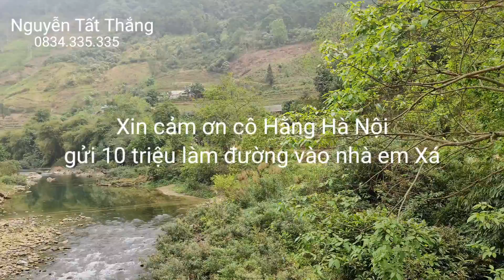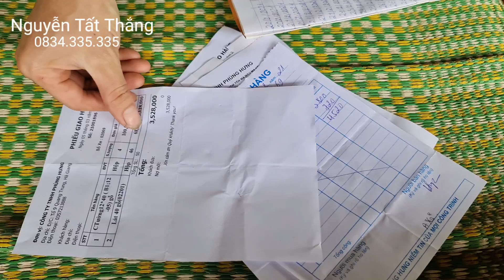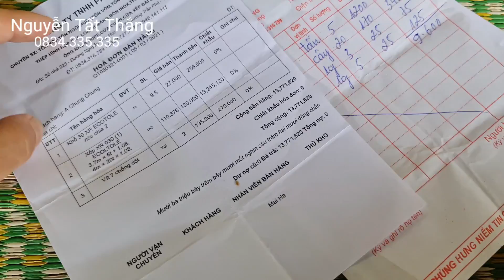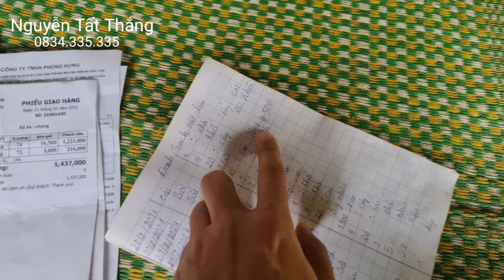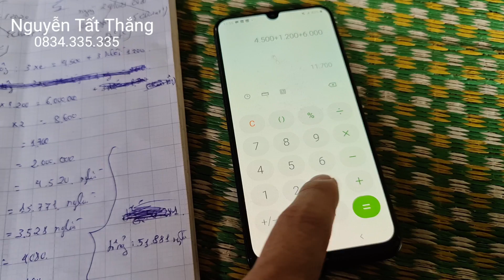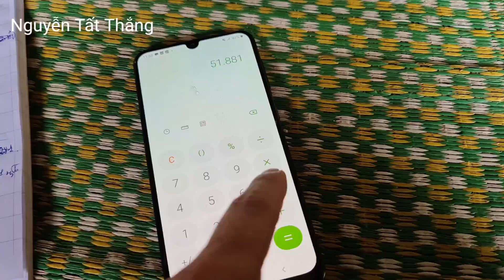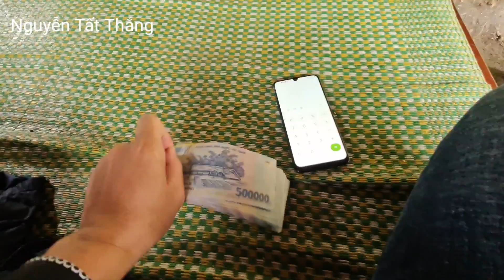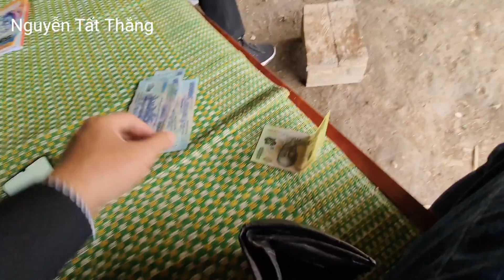Làm nhà Vợ chồng em Xá Giao tiền Vật liệu trên Bản H.mong. Nguyễn Tất Thắng